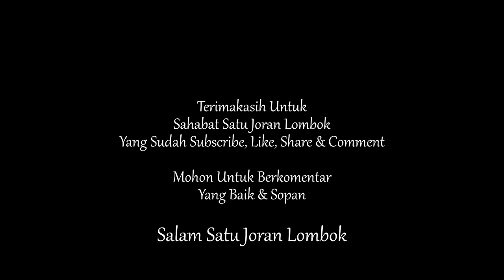GAK NYANGKA...!!! MONSTER INI MENYAMBAR UMPAN 😱 EPS 35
seharian mancing tanpa hasil, diguyur hujan, namun takdir berkata lain, di penghujung sore ketika kita mancing di 1 jam terakhir. Tiba-tiba monster air ini memakan umpan bang Bedel, Ikan Lele yang kurang lebih seberat 4 kg. Alhamdulillah.

"Jangan lupa tetap berusaha serta bersabar dan bersyukur dalam kondisi apapun!"

Salam Satu Joran Lombok